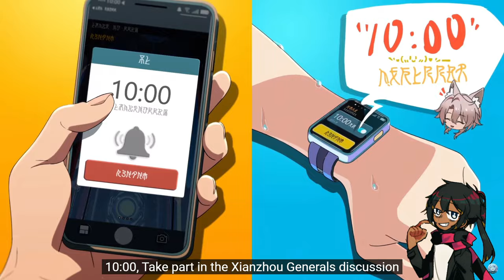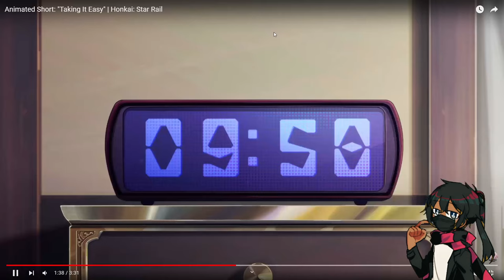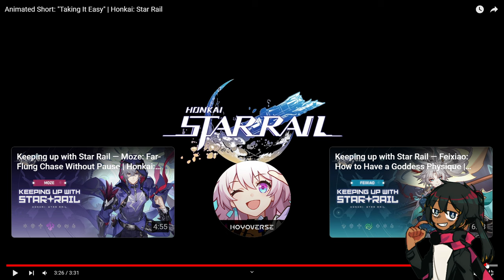Animated Short: "Taking It Easy" | Honkai: Star Rail Reaction